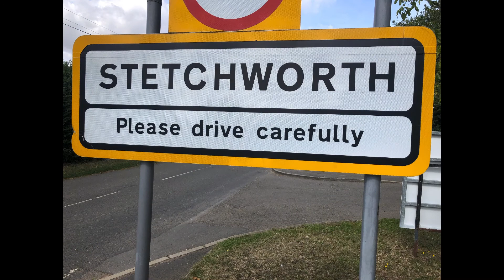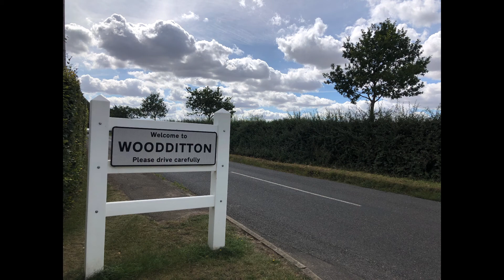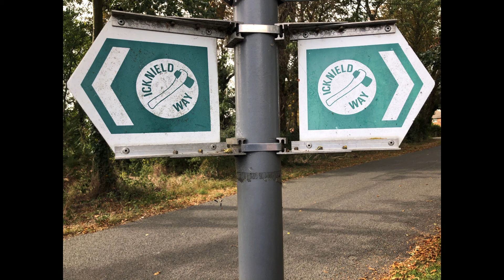Icknield Way Path Day 5: Dullingham To Icklingham (Greater Ridgeway Day 16)